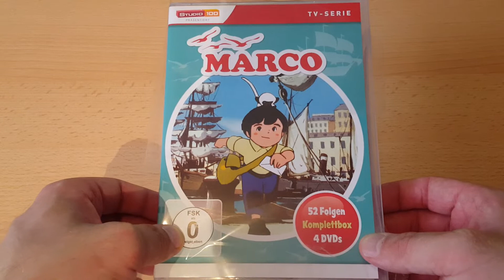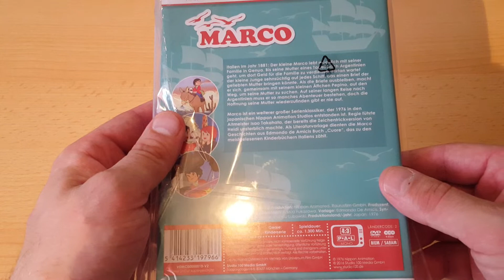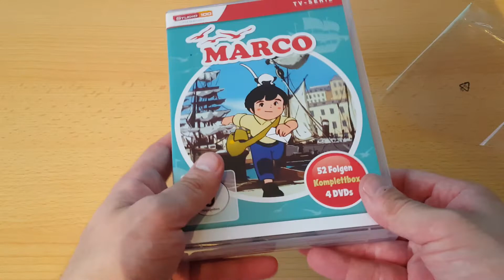Unboxing ~ Marco Komplettbox DVD ~ Nippon Animation / Leonine (German)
In diesem Video packen wir heute den Anime & Zeichentrick Klassiker
Marco in der Komplettbox aus. Der Anime wurde von Nippon Animation Produziert und wird in diese Edition in Deutschland seit dem 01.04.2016 vom Anime Publisher Studio 100 bzw. heute Leonine auf DVD vertrieben. Wie immer habe ich euch etwas weiter unten in der Videobeschreibung weitere Infos zur Serie geschrieben + einen Trailer/Intro sowie die erste Folge verlinkt. Und natürlich auch einen Link zu Amazon wo ihr euch die Box bestellen könnt und nein ich verdiene da nicht mit.

*Titel - Marco
*Original Titel - Haha o tazunete sanzen ri
*Idee - Edmondo De Amicis
*Studio - Nippon Animation
*Regisseur - Isao Takahata
*Musik - Kōichi Sakata Japan & Christian Bruhn Deutschland
*Format - DVD 4:3 - 1.33:1
*Genre - Anime/ Abenteuer / Drama / Kinderserie
*Sprache - Deutsch Mono
*Untertitel -
*Freigegeben ab 0 Jahren
*Vertrieb - Studio 100 / Leonine

Marco Komplettbox - DVD Fassung -
Preis 10,99€/14,49€ - Stand 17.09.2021  - Amazon